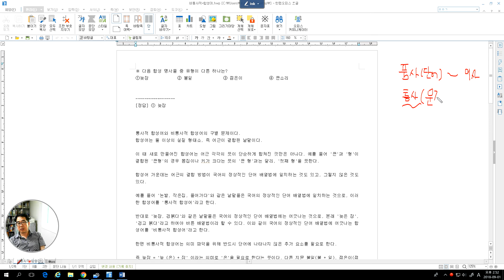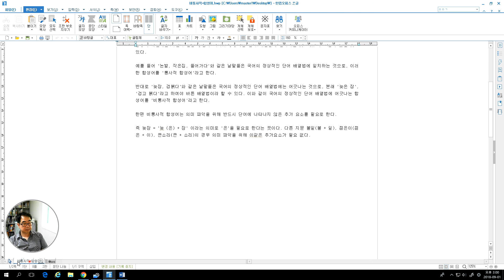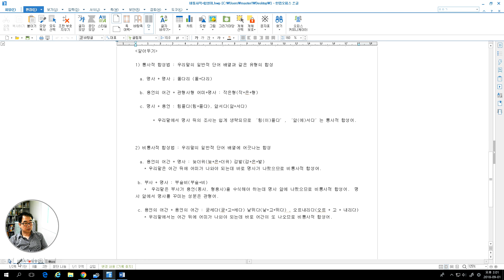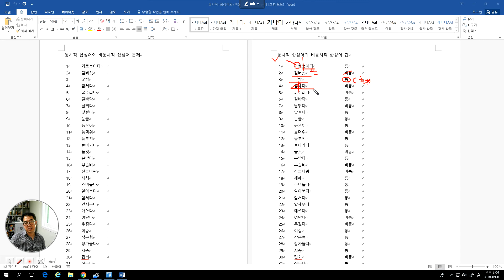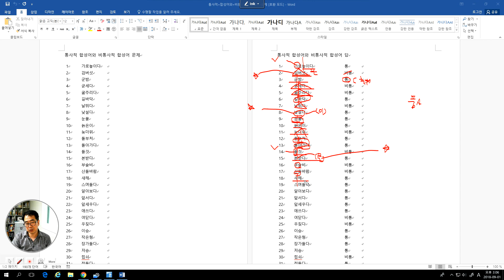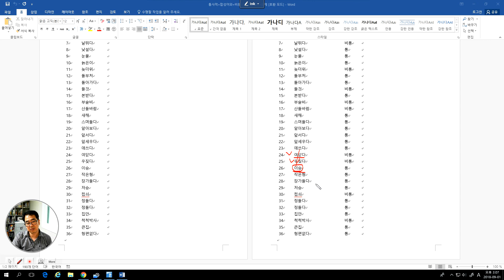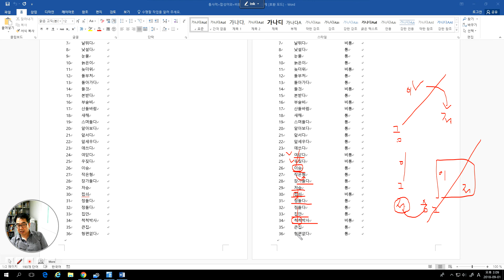2725 [ 국어이론 ] 통사적 비통사적 단어 구별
품사론은 9품사와 통사론은 우리나라 문장론으로 문장 순서와 관련됩니다.